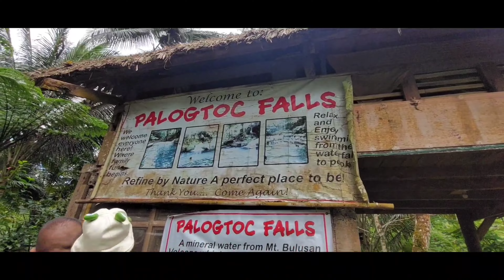Bulusan Lake,Barcelona,Palogtoc Falls,Byaheng Bicol !